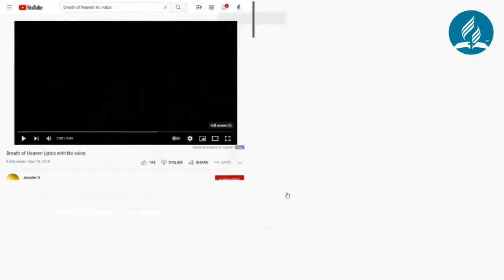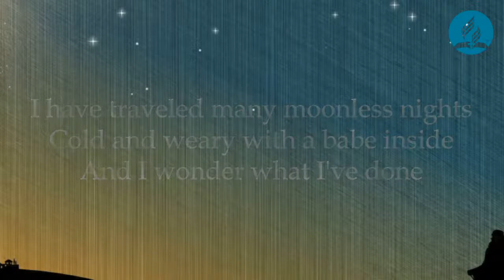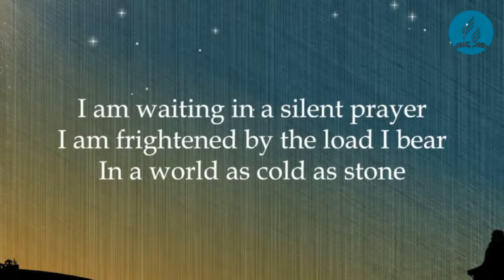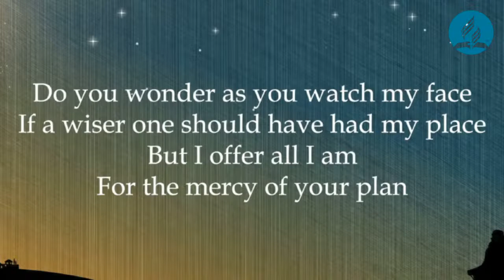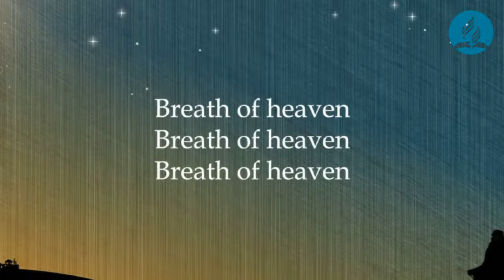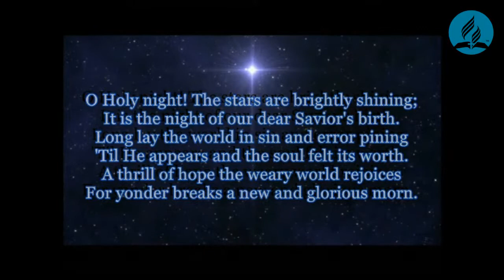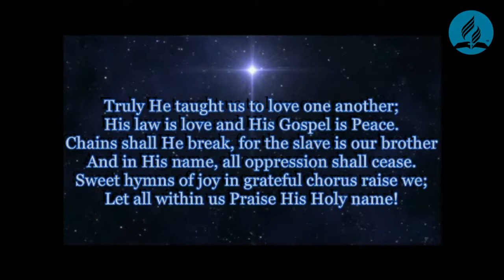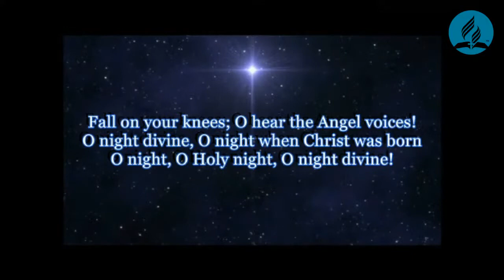[2021.12.18] Testimony by Denzel McNeilus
[DigitalChurch_MyTestimony_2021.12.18] Special Guest: Elder Denzel McNeilus // Hosted by Dr. Jiwan S. Moon, Colin King, and Gladys Saruchera

👉🏻Bio of Denzel McNeilus
Denzil McNeilus is Chairman and CEO of Sterling State Bank in Rochester, MN. He and his wife Donna have been married for 40 years and reside in Dodge Center, MN.

Denzil started working at a young age in the family business rebuilding and refurbishing used concrete mixers for resale. In 1976 Denzil’s father Garwin McNeilus pivoted to manufacturing new concrete mixers, a market that at the time had 9 other competing manufactures. Working closely with his father
and younger brother Brandon, McNeilus Companies grew to become the largest manufacturer of new concrete mixers in the world. Denzil became president of McNeilus Companies at the age of 26. As the company grew it diversified, becoming the second largest manufacturer of garbage trucks and the largest manufacturer of concrete plants. To further diversify and meet the needs of their customers, the family started McNeilus Financial to provide financing and leasing options for their customers. McNeilus Companies also expanded into regional ready mix and aggregate companies and travel agencies. Finally after the experience gained through McNeilus Financial they bought a small community financial institution called Sterling State Bank.

In 1999 McNeilus Companies was sold to Oshkosh Corporation, a Wisconsin based manufacturing company. Upon the sale, Denzil assumed the role of Chairman and CEO of Sterling State Bank. Under Denzil’s leadership and with the Sterling State Bank team, the bank has grown from $26 million in assets to over $490 million today. In addition to a full range of consumer and commercial banking products, Sterling State Bank operates a wealth management division and a full service insurance agency.

Denzil attributes his family’s business success to their purposeful relationship with Jesus Christ. McNeilus Companies since its inception has always paid tithe on all business profit but chose to increase giving even in lean times. As McNeilus Companies grew, so did the opportunities to partner with the Seventh-day Adventist Church and their mission to share the gospel. These opportunities included building a seminary in Soviet Russia, financing evangelistic initiatives, building churches, schools and orphanages in many around the world countries.

In their personal lives, Denzil &amp; Donna are blessed with three children, a daughter-in-law, a son-in-law, and six beautiful grandchildren who are a constant source of joy! Together they are provide Bible studies on a regular basis and are actively involved with various non-profit boards and numerous philanthropic ventures. Currently Denzil serves as President of ASI Mission Inc, a business-focused non-profit with a mission to share the good news of Christ’s soon return around the world. In their free time they enjoy travel, photography, volunteering and spending time with grandchildren!